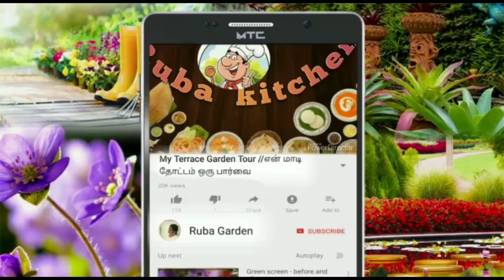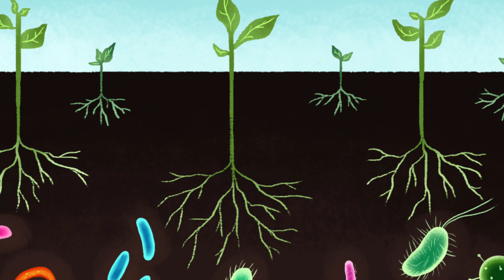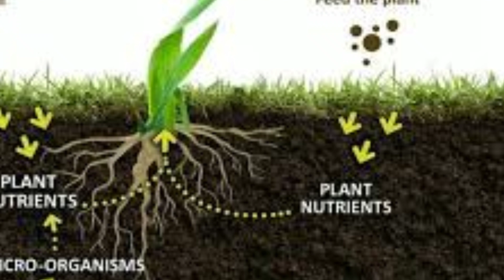உயிர் உரங்களில் சத்து உள்ளதா? Biofertilizer